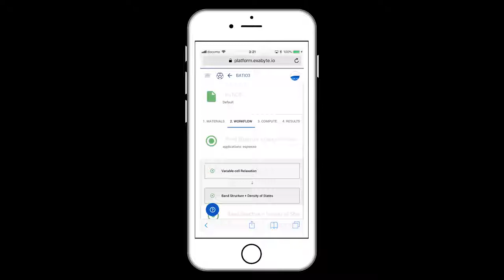exabyte io results check at iPhone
material simulation result on iphone using Exabyte.io